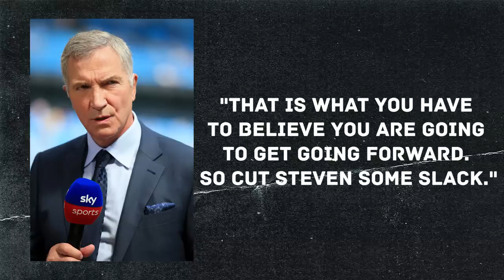The Steven Gerrard Conspiracy!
It's time to talk about The Steven Gerrard Conspiracy! Why has media coverage of his time at Aston Villa, and the eventual sacking coverage been so different to coverage of comparable managers in the Premier League?

You can also watch Manchester United documentaries, Man United vlogs, for all the goals, highlights, analysis on players like Harry Maguire and Cristiano Ronaldo. Tune into new podcasts featuring Rene Meulensteen, Ralf Rangnick Press Conferences and get the latest transfers and news regarding Erik ten Hag.

Some Steven Gerrard stats...
In 38 games for Aston Villa - 12 wins, 18 losses, 8 draws
For a team that’s spent over £79 million under his reign – that’s not good enough.

For this season after spending £52 million in the summer – he won 2 games, lost 6 and drew 3.
thats gash

We all know how much Gary Neville is slaughtered for his time at Valencia. He only managed a 35%-win rate at the club. Gerrard had a 33%-win rate with Aston Villa.